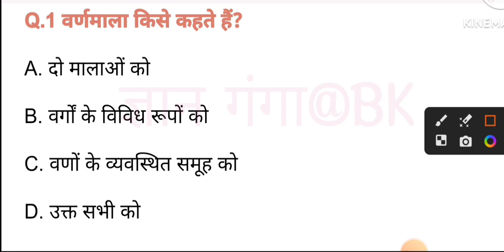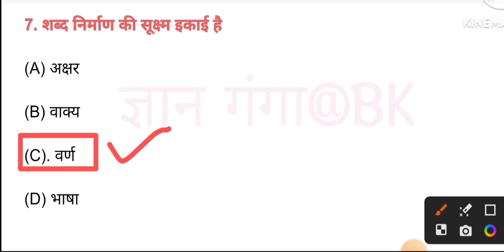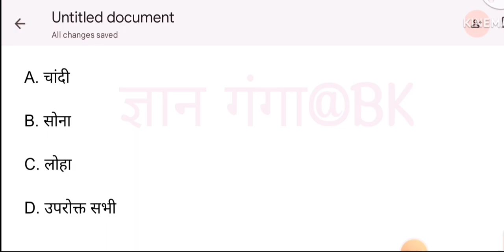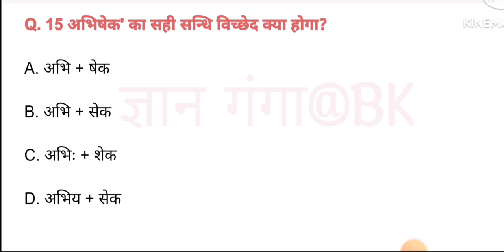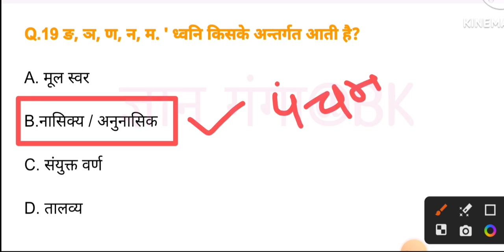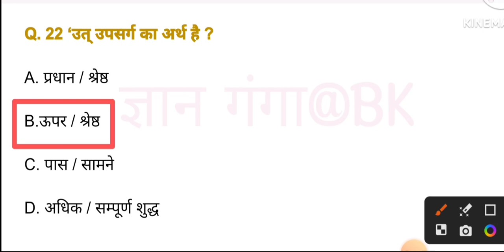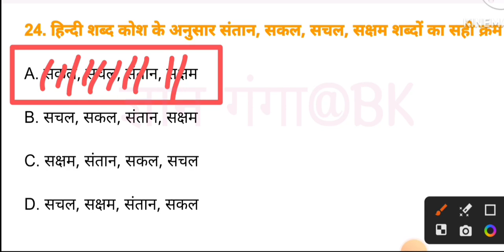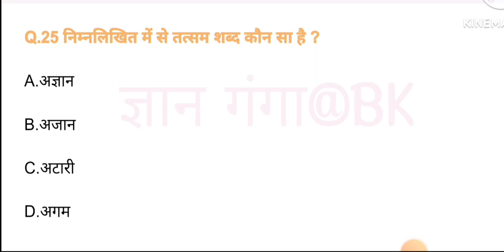मॉकटेस्ट सभी प्रतियोगिता परीक्षा के लिए महत्वपूर्ण टेस्ट पेपर Hindi_UPTET/CTET/[HTET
dhruvrathee

Vlog Channel: /dhruvratheevlogs

MY VIDEO TOPICS:

Geopolitics: Geopolitics

History:

History Education

Science:

Science

Mystery:

Mystery Videos

hindimebarbaraanebaleprashnUPTET -fiture, ſitċi enga uulgen + Baz

UPTET English th mangan hindi sanskrt! PRYAAWARAN

Uptet ENVIRONMENT

Uptat crack up abject Uptit math all subjet UPTET English muth marciquus hindi sanakett

PRYAAWARAN

Crack tettet splet one time

Uptat ENVIRONMENT

Upite moth

Uptit hindi

Uplet crack exauptet off subject

Uptet math off

UPTET English math manoolgun hindi samt

PRVAAWARAN

Crack en tet det splet one time

Uptat ENVIRONMENT

Uptet moth User usin

Uptat crack ex uptet off subject

Utet moth off

UPTET English math in kali sanskrit

CTET UPTET REET UTET CGTET SUPERTET RTET DSSSB KVS NVS गुजरात TET महाराष्ट्र TET बिहार TET ALL TET फ्री pdf + वीडियो
PRYAAWARAN

Crack exam et cette one time

Uptit ENVIRONMENT

Uptet moth

uptet bool man

Uptet hindi

Uptat crack excom uptstaff object

Uptet math off

UPTET

UPTET संस्कृत

UPTET UPTET इंग्लि

Uptat moth

uptet bol mangyan

Uptet hindi Uptat crock mon uptet off bject

Uptat moth off UPTET English muth margan hindi sambett

PRYAAWARAN

Crack up one time

Uptat ENVIRONMENT

uptet bool manmigon

Upite cock ex uptet off subject

UPTET English math menon hindi sambrit

PRYAAWARAN

Uptat ENVIRONMENT Uptet moth

Uptet n

Uptet crack ex Uptat moth off

uptet all subject
हिंदी - लाइव टेस्ट & Hindi Live test hindi test | हिंदी व्याकरण महत्वपूर्ण 50 प्रश्न

9.3K views

UPTET UPTET REte

UPTETान

UPTET E

1. Current Affairs (World)